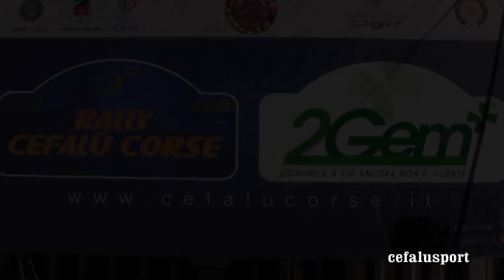3° Rally Cefalù Corse Partenza da1 a 20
Pre gara e Partenza dal n. 1 al n. 20. Lungomare di Cefalù, 17 marzo 2019. Servizio di Armando Geraci e cefalusport